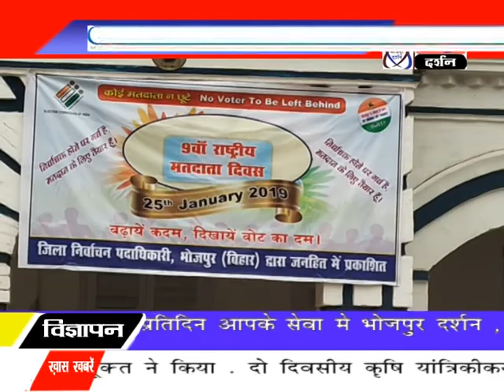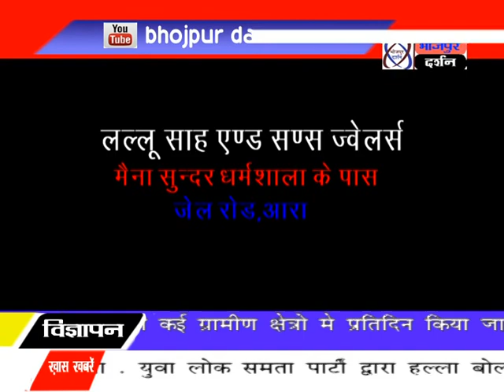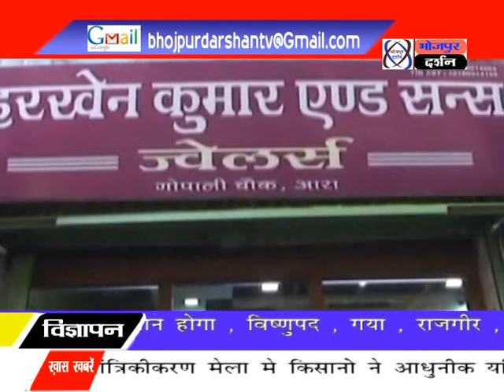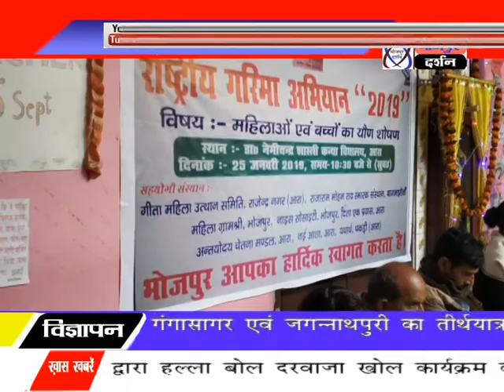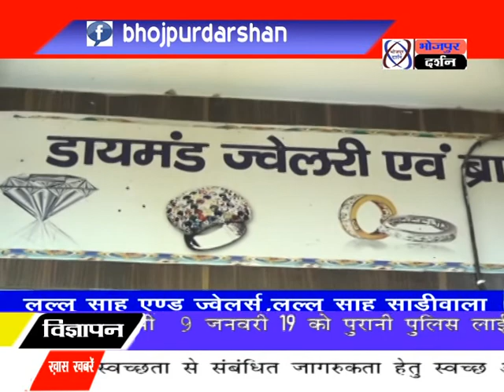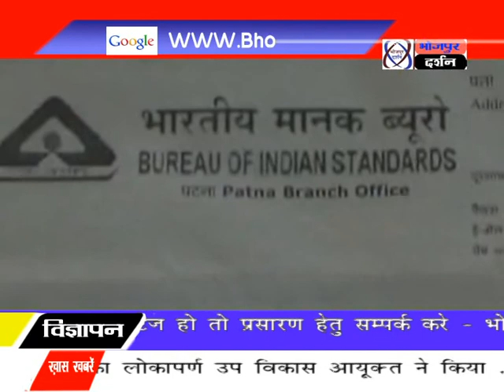भोजपुर दर्शन न्यूज़ 25 जनवरी 2019 || Bhojpur Darshan News 25 January 2019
Bhojpur Darshan News Channel, Arrah bhojpur